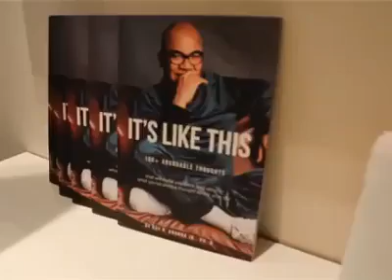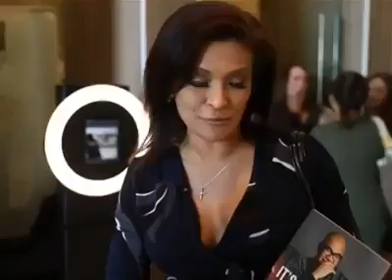King of Talk Boy Abunda’s Book Signing @ O'Skin Care Med Spa Cerritos, CA.